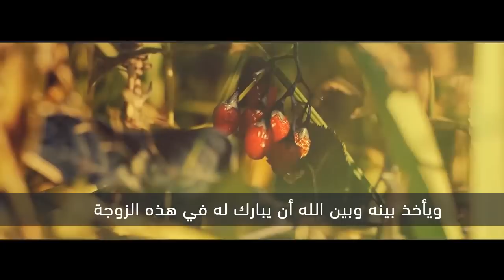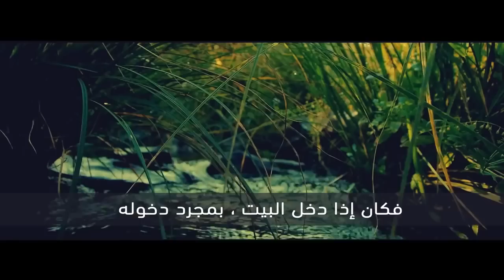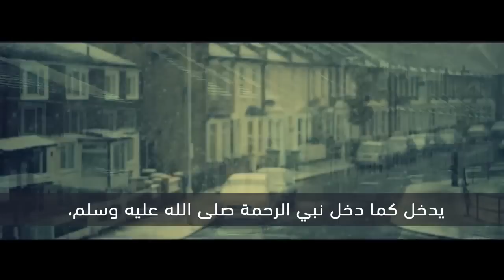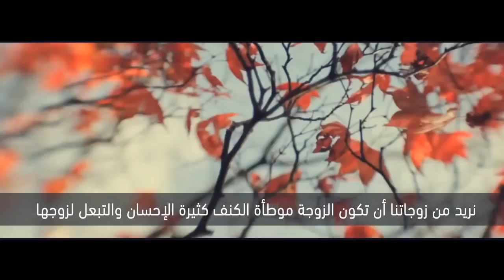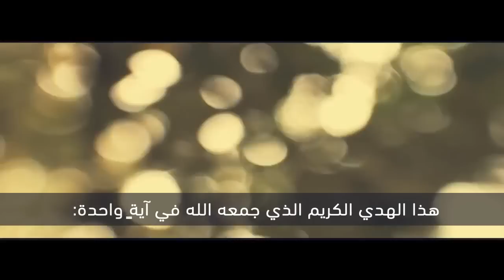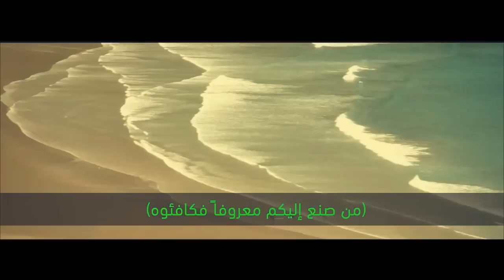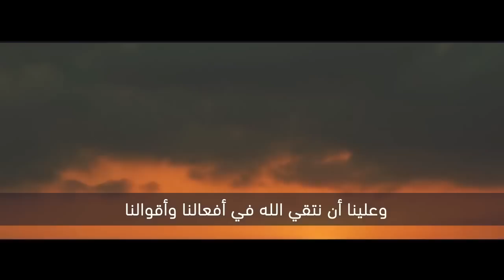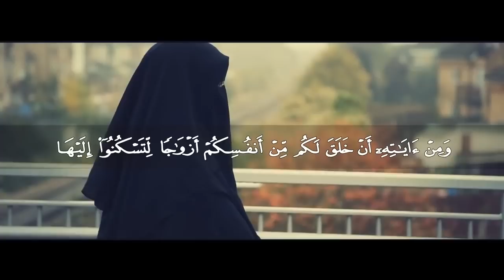نصيحه للمتزوجين والمقبلين على الزواج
كلمات من ذهب
الاسره السعيده تخرج مخرجات ناجحه لها ثقلها في المجتمع المحيط بها

الهلال الاتحاد النصر الصداره كوره سوريا شبيح مرسي والاخوان رابعه سامي الجابر
المغامسي .. العزوبيه المتزوجين والاطفال
زواج المسيار و زواج العرفي